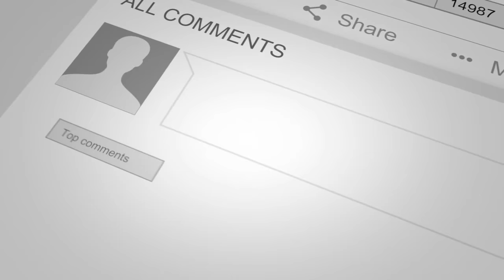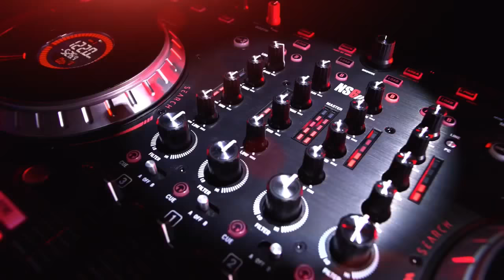How Can You Improve Your Networking | Running Your DJ Business with KC and Brian B